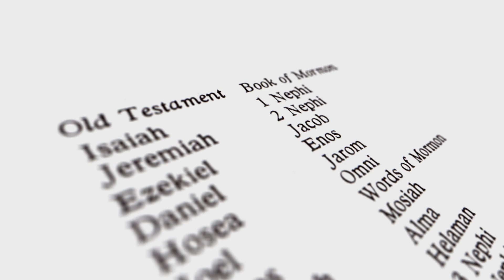The Bible vs Joseph Smith Official Trailer 1080p